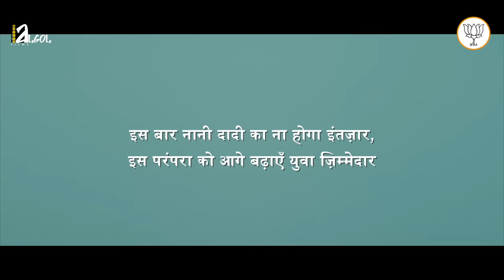ChhathSong2021 Tehke Senura Hamar